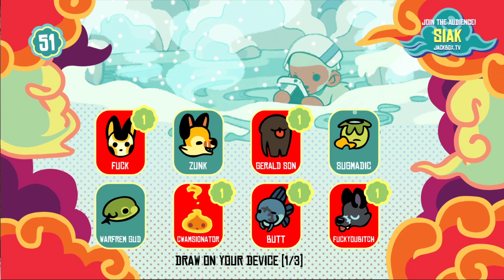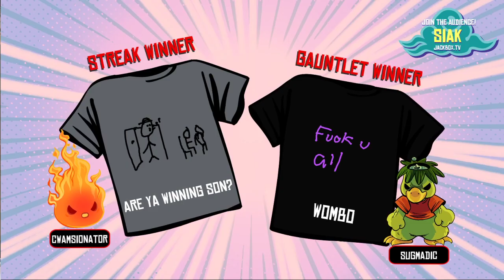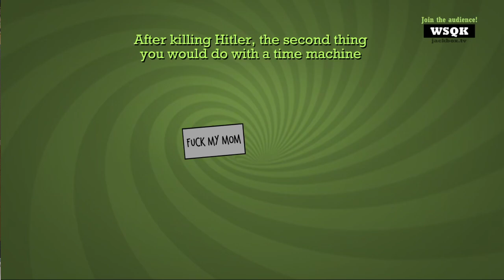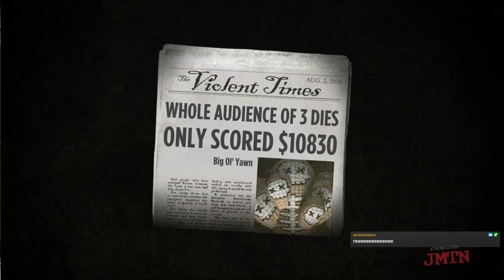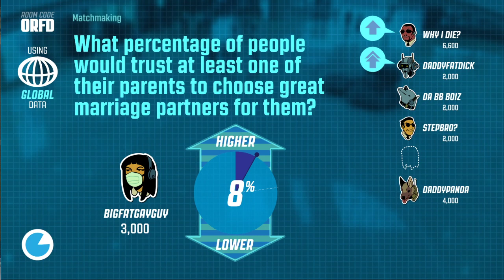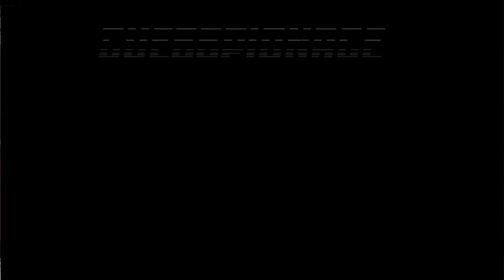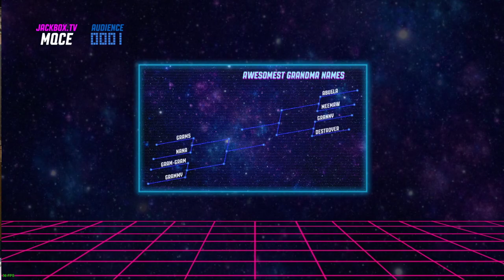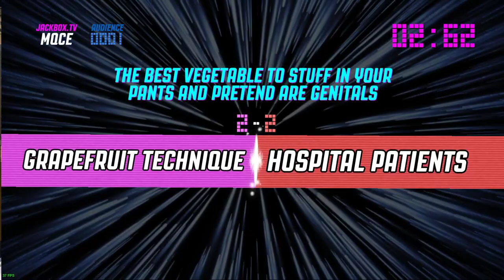The Biggest BroadPodCast Ever [Jackbox Party Packs 3 & 4]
What happens when you get me, the box man, a banana, a trio of furries and some random guy together in the same voice call? You have a recipe for disaster and also prime opportunity to play Jackbox games to its intended personage: mostly full. We did just that, playing through a whole pack and a half's worth of games with varying degrees of success and failure for everyone. Just don't look at Monster Seeking Monster, that's where the furries shine too much if you catch my drift, but hey I got action for the first time with a noncomputer entity, so win?
Timestamps for Games
0:00 Intro & Setup

6:23 Tee KO
32:54 Quiplash 2
51:31 Trivia Murder Party Round 1
1:06:15  Trivia Murder Party Round 2
1:28:43 Guesspionage Round 1
1:37:48 Guesspionage Round 2

1:51:51 Monster Seeking Monster
2:20:19 Bracketeering
2:40:34 Wrapup & Outro